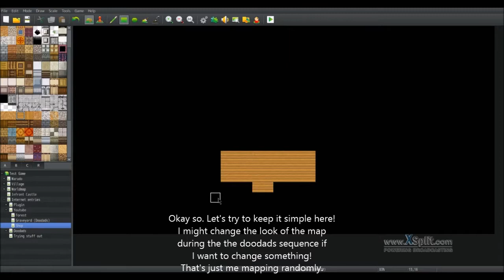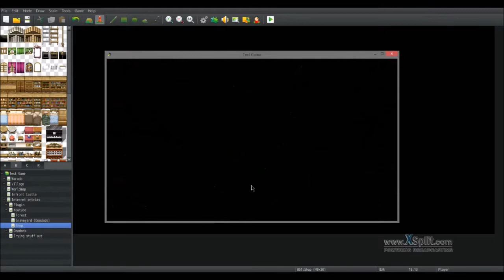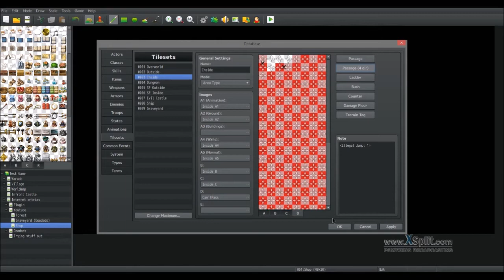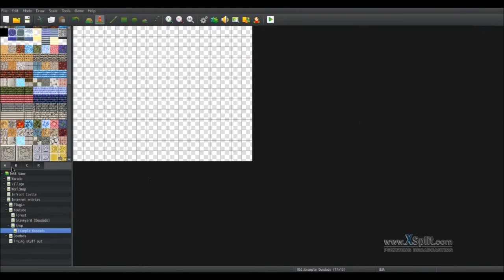RMMV: mapping a Shop w. Doodads!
Good day there again, here is my 2nd video this week. :3
This time I decided to make use of the Doodads plugin by Yanfly in a video!

If there are any questions related to the video, don't be afraid to ask me! x:

Plugins used: YEP GridFreeDoodads & RegionRestrictions plugin.

The shop tilesets made in this video were made by whtdragon!
If you would like to download them or more of doodads tilesets,

The wonderful music during this record blongs to Adrian Von Ziegler!
Make sure to give his youtube channel a look! It's worth it. :3